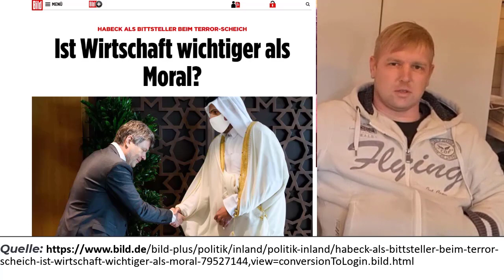Warum verbeugt sich der Vizekanzler Robert Habeck vor einem Minister aus Katar, ohne Menschenrechte?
Unser Endgegner des Monats März ist Robert Habeck.

Habeck als Bttsteller beim Terror Scheich. Ist Wirtschaft wichtiger als Moral?

Erdgasschock: USA lachender Dritter! Bundesregierung FREMDBESTIMMT

Dabei ist es uns erstmal egal was genau wir testen:
- Apps
- Software
- physische Produkte
- Dienstleistungen
- bestimmte Methoden oder Techniken
- Freizeitbeschäftigungen